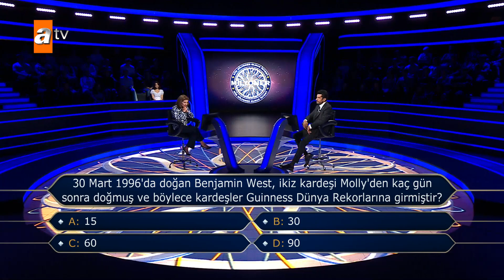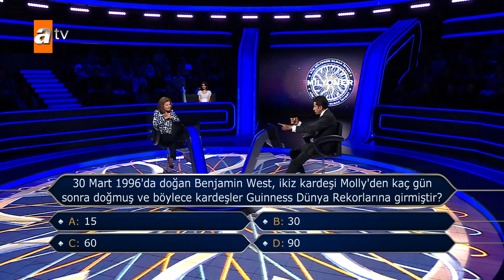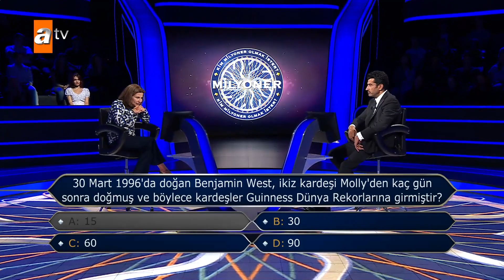Yarışmacımız 50 Bin TL değerindeki soruda elendi! - Kim Milyoner Olmak İster 1050.Bölüm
Çift cevap joker hakkını kullandığı soruda elendi.